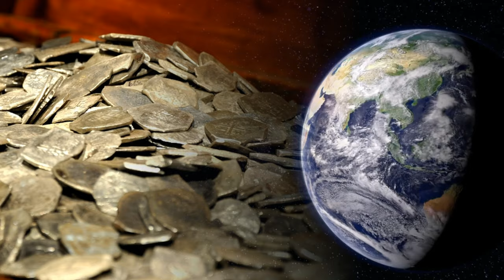8 TESOROS MÍTICOS QUE NO HAN SIDO AUN ENCONTRADOS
El hombre tiene una fascinación innata por los tesoros escondidos, en su búsqueda continua se ha encontrado con innumerables y valiosos tesoros a lo largo de la historia.
Estas son 8 leyendas de tesoros escondidos que aún no han sido encontrados; desde el santo grial, hasta las múltiples versiones de El Dorado, la mítica ciudad que algunos la sitúan en Venezuela, otros en brasil.
La antigua ciudad de Paititi que hace parte del conglomerado de leyendas del Dorado y que fue buscada sin resultados por los Españoles en su época.
Esperamos que disfrutes de este video y te damos gracias por tu apoyo y suscripción.

De The original uploader was Sotakeit de Wikipedia en inglés. - Transferido desde en.wikipedia a Commons., Copyrighted free use,